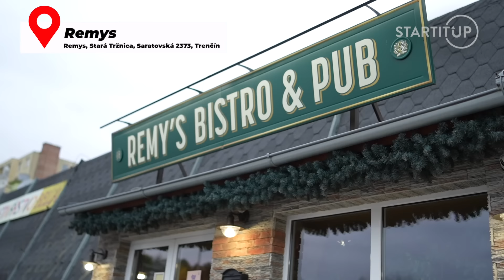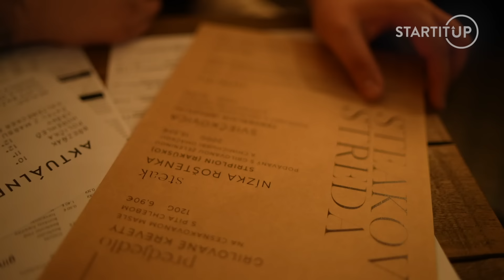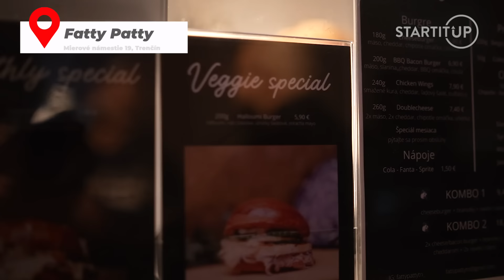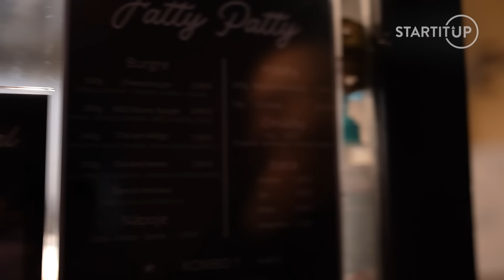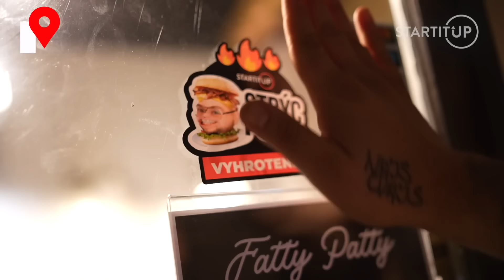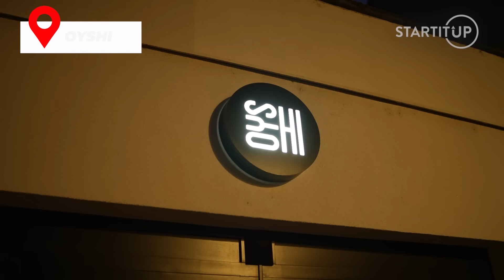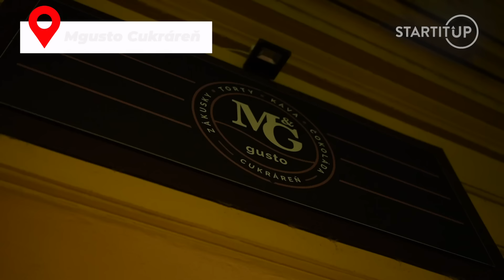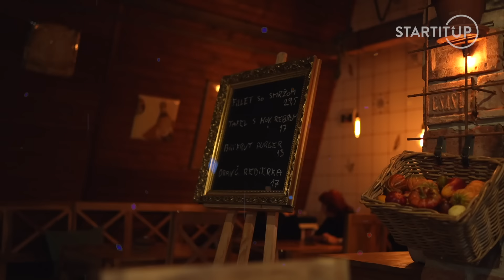Strýc Food: Na sídlisku sme našli reštauráciu snov. Trenčín má gastro na svetovej úrovni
Strýco Filip podrobne preveril mesto módy v oblasti gastra. Inšpiráciu na reštaurácie tentokrát výhradne čerpal iba z vašich komentárov tu pod videami a taktiež zo sociálne siete Instagram. Musíme uznať, že prevádzky, do ktorých ste Strýca poslali, boli naozaj brilantné a majú čím zaujať aj v porovnaní s prevádzkami z Bratislavy.

Ktorá prevádzka zachutila Filipovi najviac? Aký darček si odniesol Strýco z tohto dielu? Koľko bodov získala najhoršie hodnotená prevádzka?

To všetko a ešte oveľa viac sa dozvieš v najnovšom diele Strýc Food.

Sleduj! 😎

Ak chceš vidieť nové epizódy Strýc Food ako prvý, sleduj náš web

Chceš ochutnať prevádzku podľa Strýc Food? Klikni na tento link 👉🏻
a nájdi si tú svoju 🤩